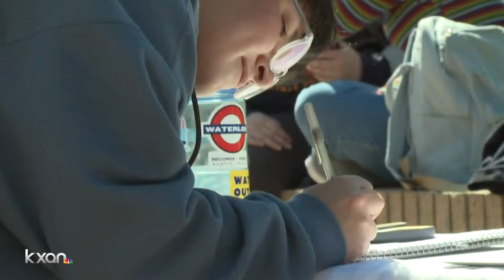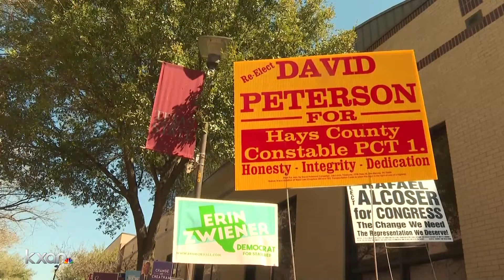Texas State is leading is student voter turnout, local group says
KXAN's Tahera Rahman reports the group credits on-campus polling places for the high turnout.